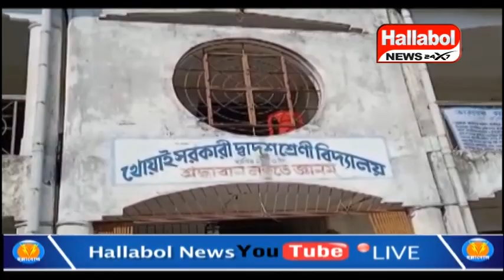দপ্তরের খামখেয়ালীপনায় খোয়াইতে মাধ্যমিকের পরীক্ষা পিছুলো দেড় ঘণ্টা ।